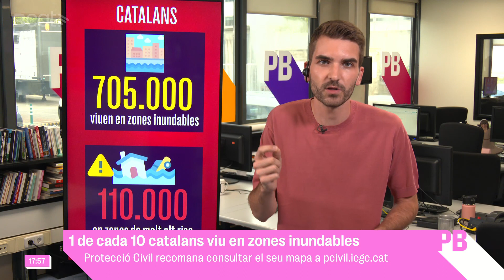1 de cada 10 catalans viu en zones inundables - Planta baixa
Aquesta tardor, haurem d'estar preparats davant la possibilitat de fortes pluges. Això ens ha explicat en Tomàs Molina a "Planta baixa", després que el Meteocat hagi alertat que fenòmens com el de Grècia no són descartables a casa nostra. A més, cal tenir en compte que 705.000 catalans viuen en zones inundables i fins a 110.000 viuen en zones de molt alt risc d'inundació.